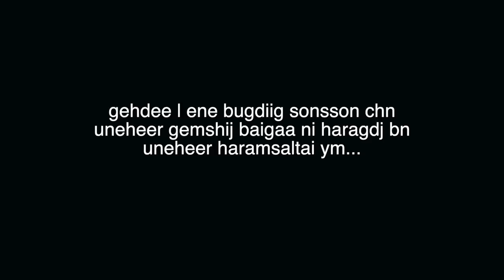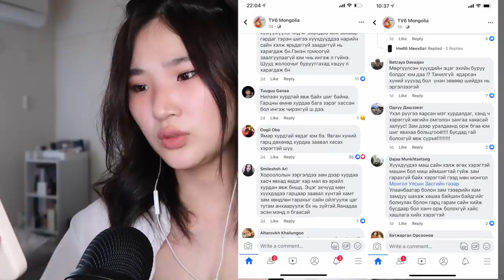Царайлаг залуу яагаад 24жилийн ял сонсох болов?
•Sain uu!
Unetei tsag zavaa minii bichlegiig uzhed zoriulsn tand mash ih bayrlalaa
•iLuu ih bichleg uzehiig husvel doorh link eer orood uzeerei bayrlalaa💖

•Equipment
Camera: Canon g7x mark2 + iphone 11 pro max